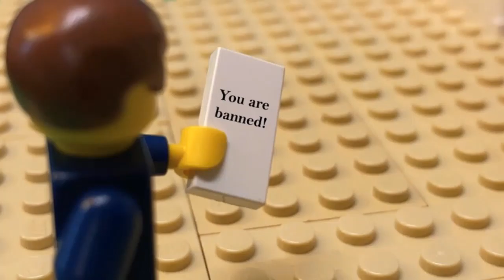Lego Golf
An “expert” lego golf player decides to play a bit of golf.